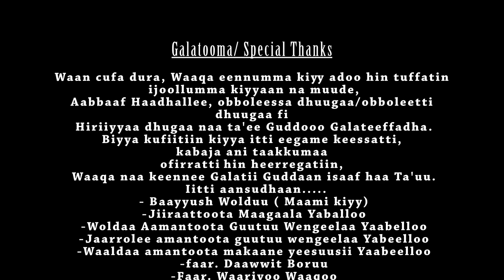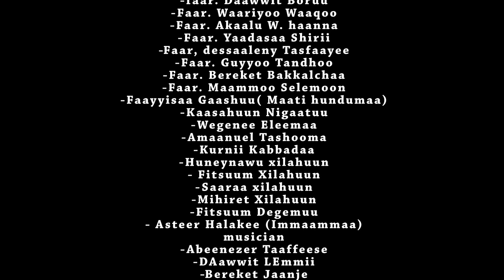Amazing Gospel Praise & Worship Gospel Video ( Dansa Kiyyaa Dagi Tilahun New Song 2015)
maatiimedia oromogospelsong gospelvideos Afaan Oromo Gospel Praise & Worship Video +The Most Beautiful Gospel Songs +Gospel Music
 Sing, Dagim Tilahun , Dansaa Kiyaa
                                                         MAATII MEDIA
                                                          yours family
(The Song is Dedicated 2 Evan Tesema G/Michael)